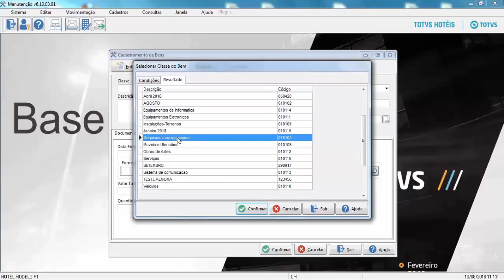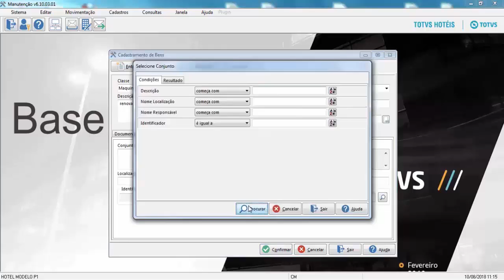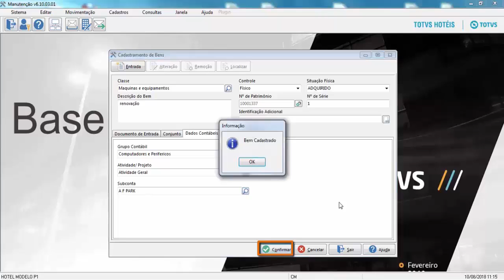How To | Manutenção - Cadastro de Bens # TOTVS Backoffice (Linha CMNET)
Neste vídeo, será demonstrado o processo Cadastro de Bens do módulo Manutenção.